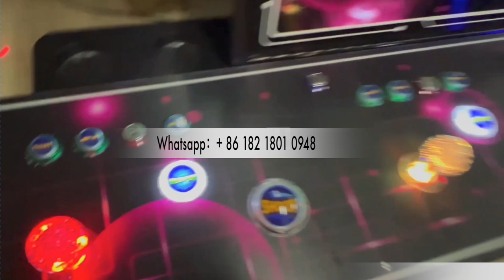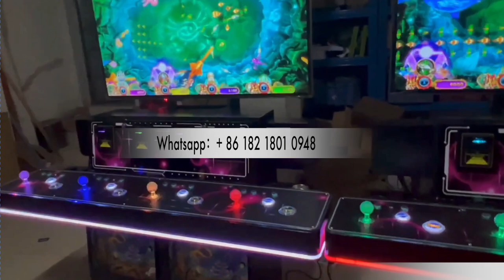4 player 55 inch Fishing Hunter Fishing Games Machines For Sale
Wechat : liejianggame02